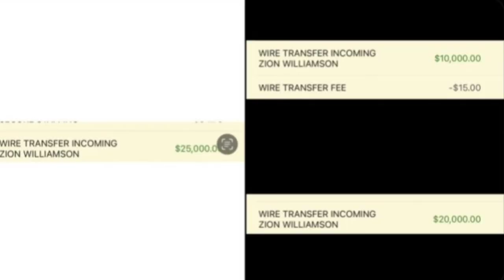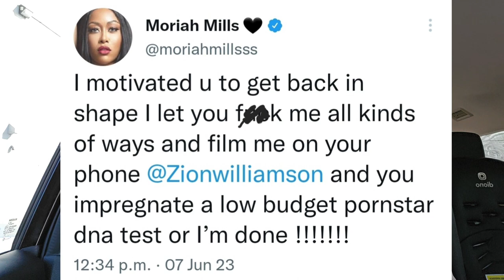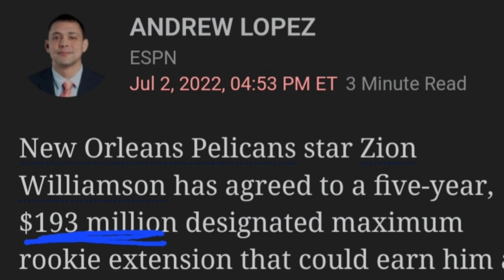Zion Williamson's Shocking Drama with Moriah Mills Revealed!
Do you think MORIAH MILLS is wrong for outing ZION WILLIAMSON like this ?
Do you believe MORIAH MILLS or ZION WILLIAMSON ?
Where does MONROE ROSE fit in all of this ?!
Should ZION WILLIAMSON take a DNA test ?
Given how young ZION WILLIAMSON is, should he be the one to blame in his situation with AHKEEMA and MORIAH MILLS?

Share your comments below and spread the word...

Artwork by @mallyswavez on IG